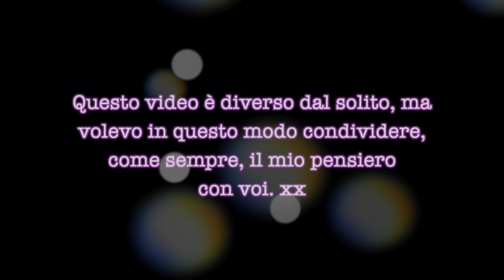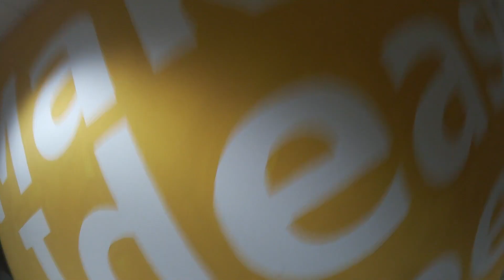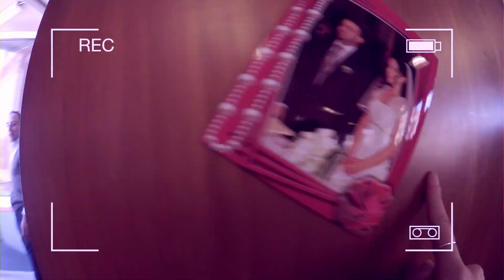NOI GIOVANI DiamociUnaPossibilità | Greta Menchi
ABOUT ME:

My Name : Greta Menchi

Age: 19

City: Rome,Italy